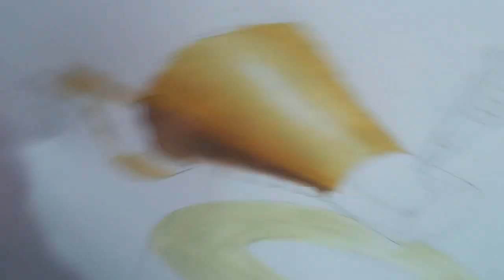색연필 그리기 기초디자인 색연필 채색 how to paint the colorpencil